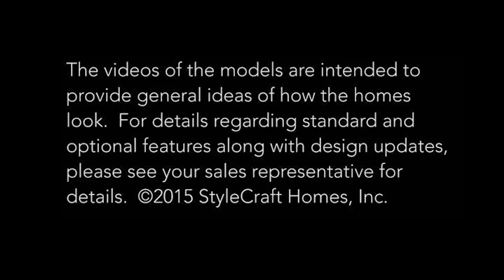York Model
The York Model (as featured in our active-adult community, The Villas at Rose Hill) is a gorgeous one-floor home starting at 1,464 sq. ft. with 3 bedrooms and 2 bathrooms. Notable features of this floor plan include an open kitchen, which seamlessly connects to the dining room and family room. In addition, the owner's suite includes a wonderful bath with dual vanities, and a large walk-in closet. Come discover the benefits of one-story living in StyleCraft's York home!